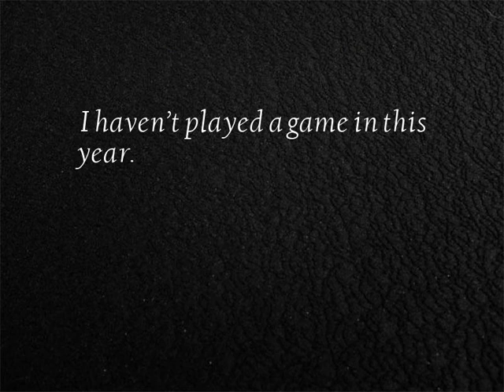Game topic - series video No.17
11 Game topic short video collection...
1. Uncle Mario did a good deed
2. It is said that this is called holographic video game, not clear!
3. Have you played csgo jump rope?
4. Mom, what is this game so ferocious?
5. Floor into a box
6. Are you coming to me?
7. God tm distance control, too sang
8. Can anyone tell me what this call is?
9. Scared me, I threw the gun at the time.
10. You guys are not bothered by this group of flies.
11. I haven’t played a game in this year.